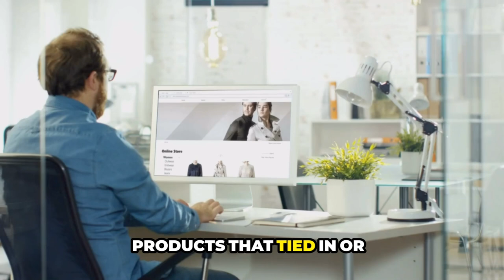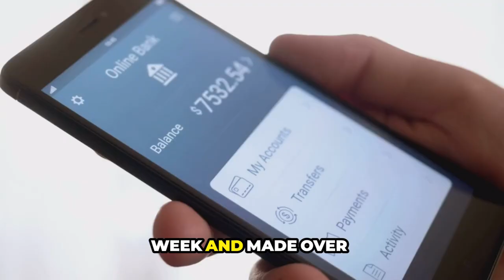Digital Products Sells That Lead To High-Ticket Commissions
Learn how to sell digital products online in this step-by-step guide for beginners. From creating your product to marketing, we'll cover it all!

👇🏾👇🏾Beginners 👇🏾👇🏾
🧠 How I Made $27K with a $29 eBOOK!

😣No Product?  Get Mine! 👇🏾👇🏾👇🏾

😟Need support? 👇🏾👇🏾👇🏾

😔lack the funds to start?👇🏾👇🏾